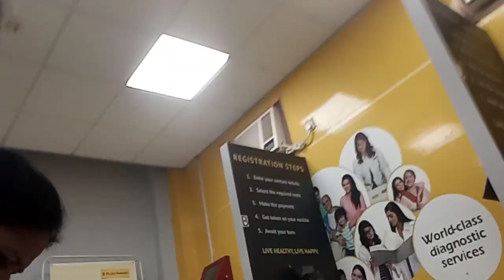Dr Lal Pathlab ka vlogs😱